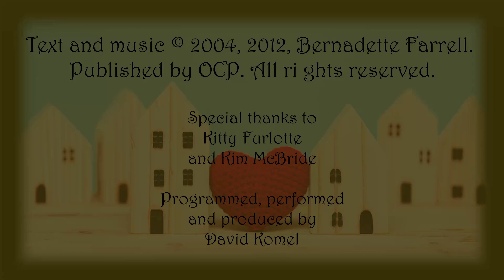Love Goes On ©2004, 2012, Bernadette Farrell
Greetings and continued Easter blessings, my friends.  “This song began life as a simple chant to celebrate the retirement of Rosemary McCloskey, MBE, inspirational director of St. Joseph’s Pastoral Centre, London. It had to be short and very easy to pick up. Later I added more verses. I have found that those with ‘learning difficulties’ are more often our teachers. Fyodor Dostoevsky (1821–1881) said, ‘To love someone means to see him as
God intended him.’ Søren Kierkegaard (1813–1855) wrote: ‘At different stages in our lives, the signs of love may vary: dependence, attraction, contentment, worry, loyalty, grief, but at the heart, the source is always the same. Human beings have the rare capacity to connect with each other, against all odds.’ ” (Bernadette Farrell- Composer’s Notes) Now that we can sing together again… “Love Goes On”.